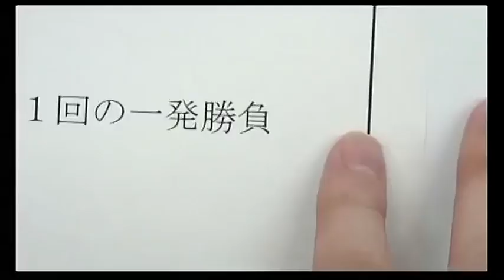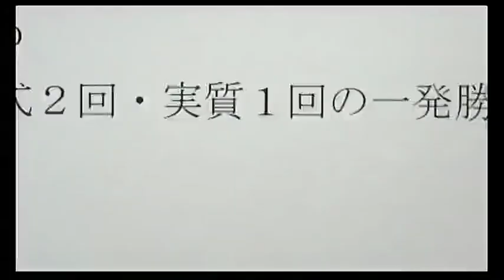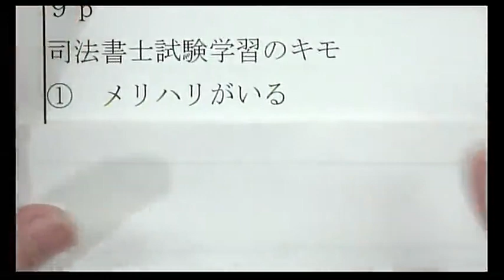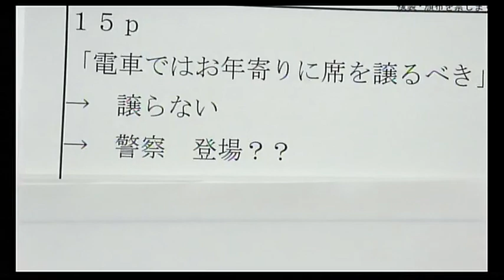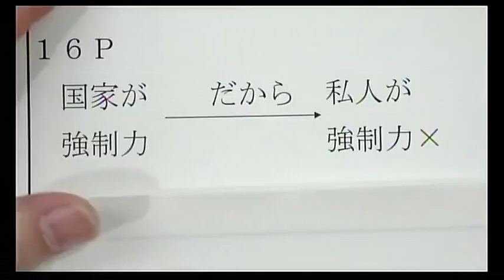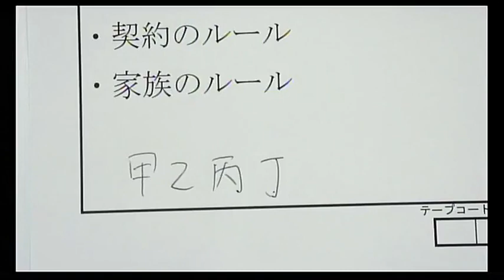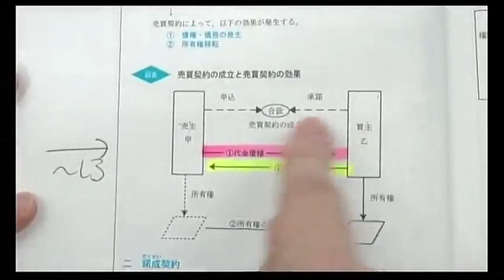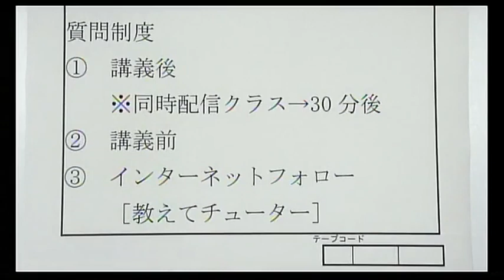【LEC司法書士】2021年新全日制本科講座‹根本クラス›全体構造編